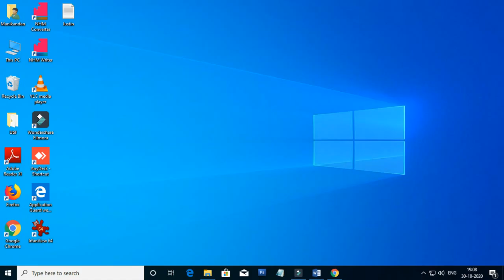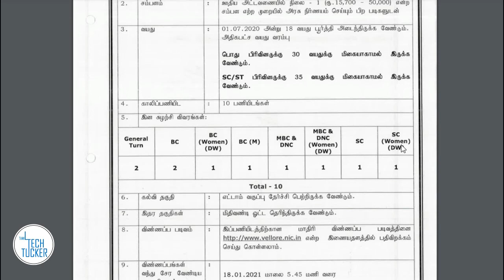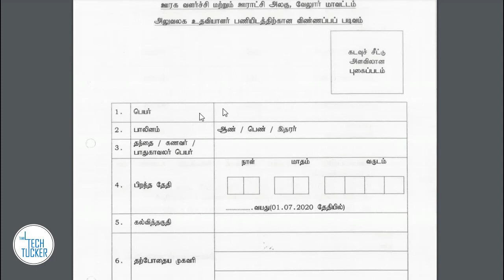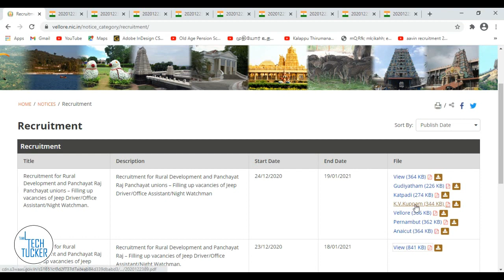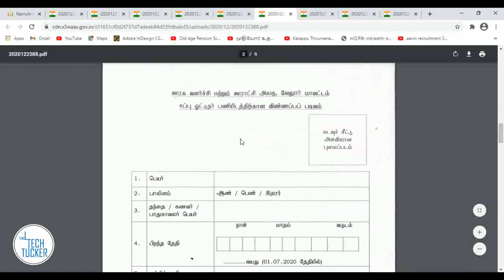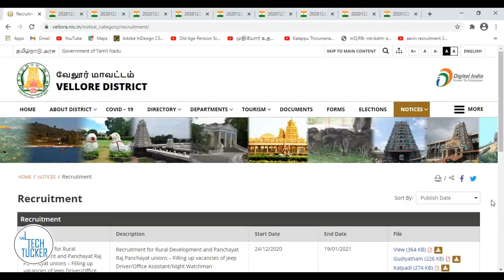கிராம ஊராட்சி ஒன்றிய வேலை | latest tn govt jobs 2021 in tamil | Tamil Tech Tucker in Tamil